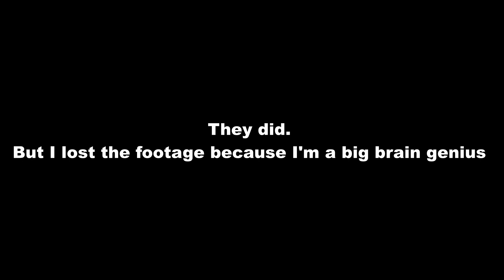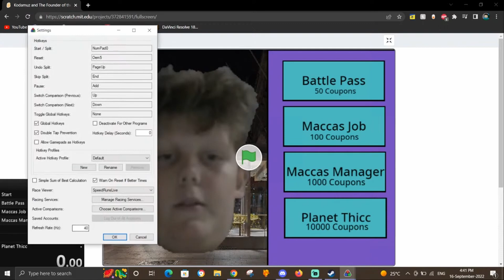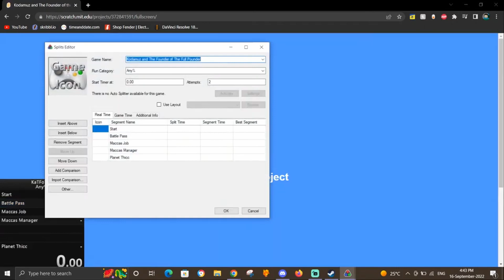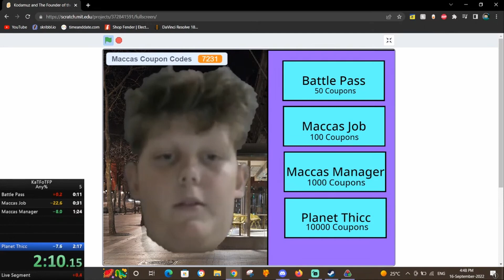Founder Of The Full Pounder Speedrun (WR??????PB?????)